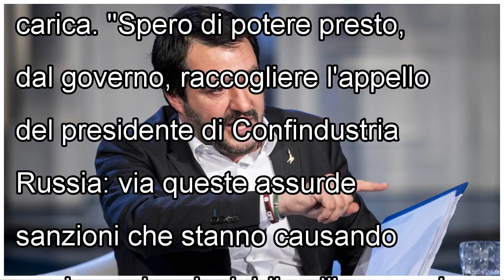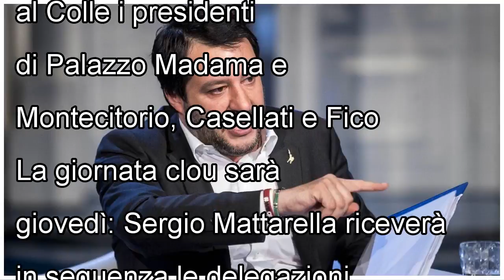Salvini torna alla carica: "Se vado al governo, via le sanzioni alla Russia"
Matteo Salvini, dopo il silenzio pasquale, torna alla carica. "Spero di potere presto, dal governo, raccogliere l'appello del presidente di Confindustria Russia: via queste assurde sanzioni che stanno...